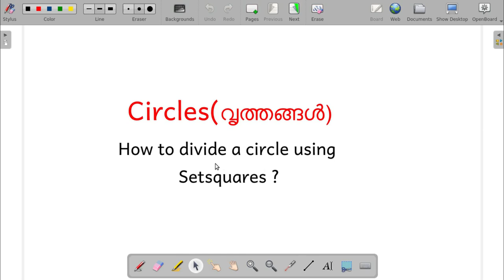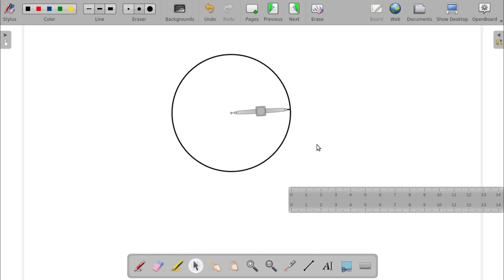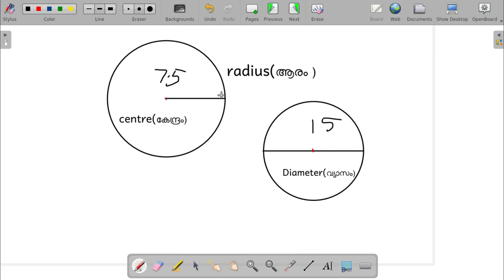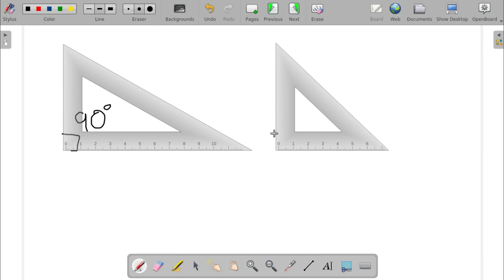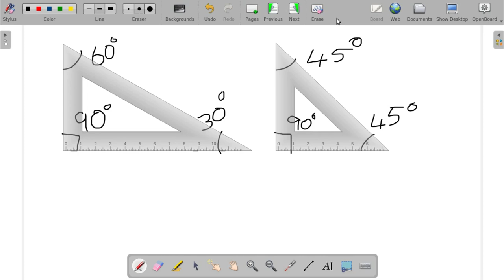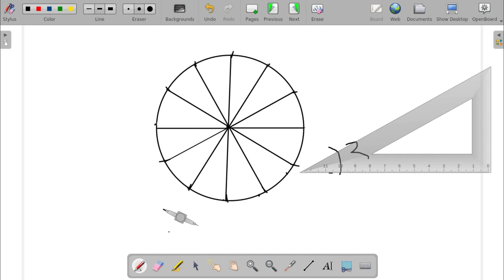Circles/How to divide a circle into equal parts using Set Squares/How to draw a circle/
How to draw a circle#How to divide a circle into 6 , 4 , 12, and 8 equal parts using Set Squares# What are the angles in a Set Squares?# Introducing circle#Radius#Diameter#Set Squares#maths Kerala syllabus#English and Malayalam medium#
Other Classes